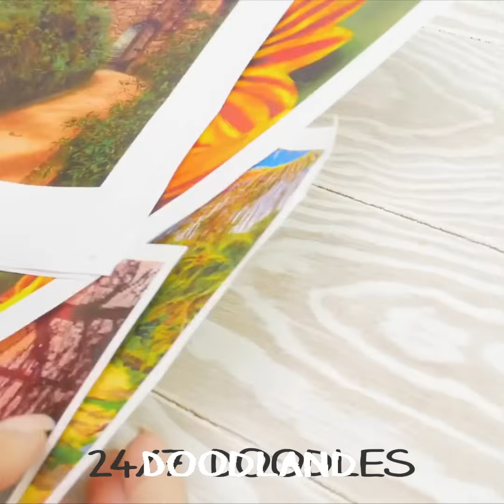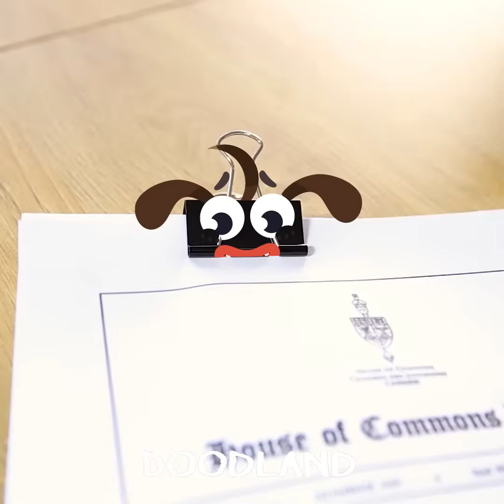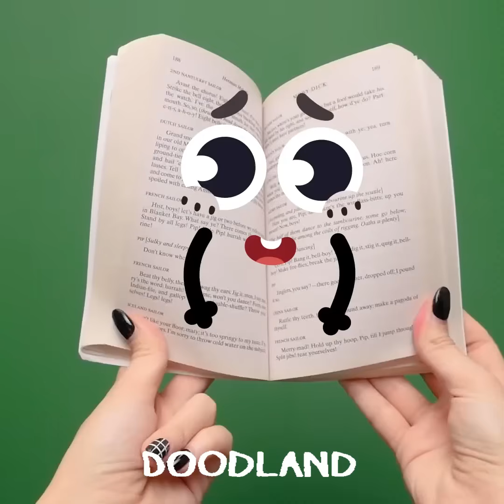Unveiling Awkwardness | Tricky Doodles Most Embarrassing Moments & Cringe-worthy Tales by Doodland